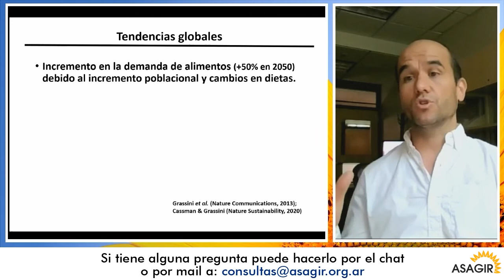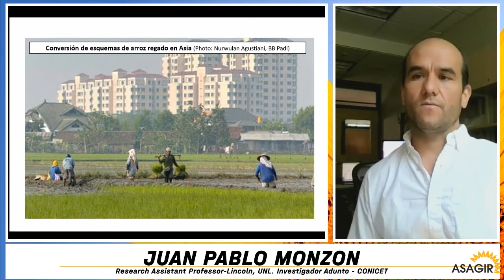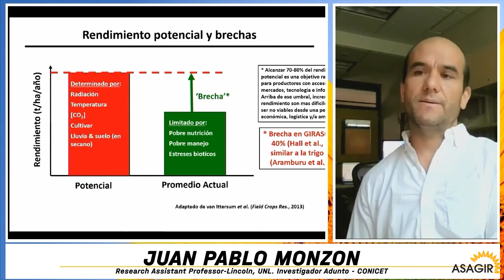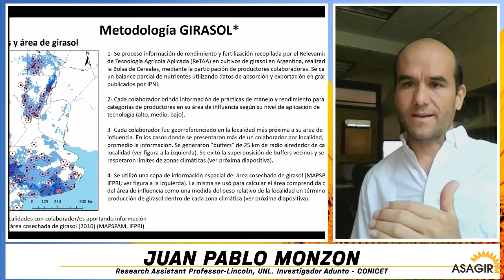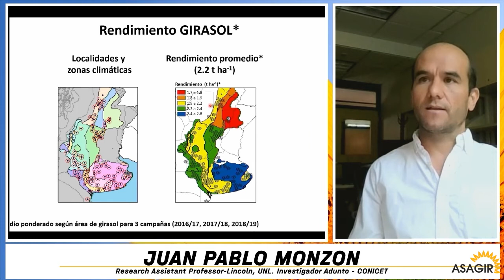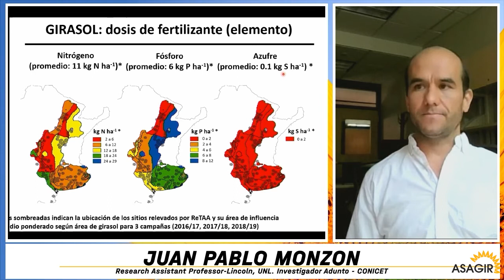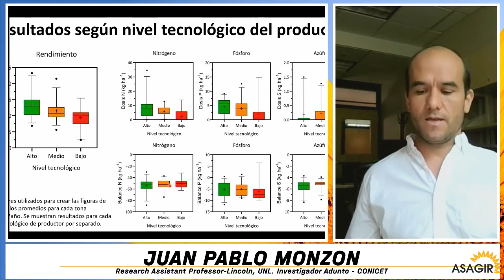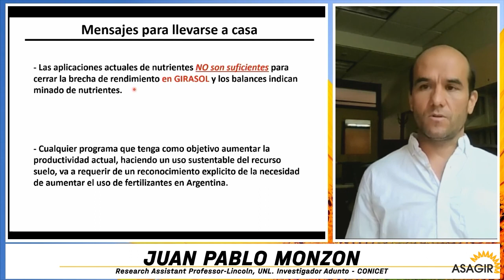JORNADA DE ACTUALIZACIÓN TÉCNICA - REGIÓN OESTE Y SUR - BLOQUE 1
BRECHAS DE NUTRIENTES EN GIRASOL
EXPONE JUAN PABLO MONZON